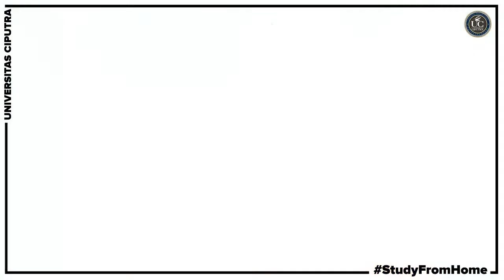Pengalaman Study From Home Mahasiswa Hotel & Tourism Business Universitas Ciputra